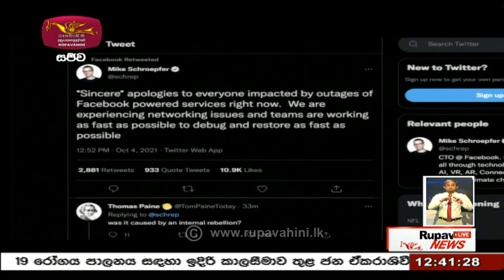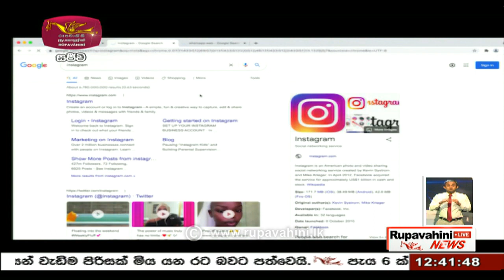2021-10-05 | Rupavahini Sinhala News 12.30